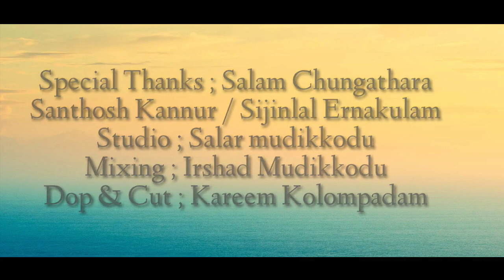ഓണപ്പാട്ട് / പാതിരാക്കിളി / മിൻഹാജ് ചുങ്കത്തറ